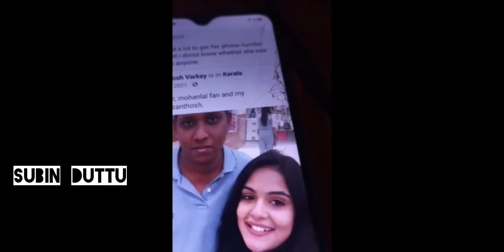ആറാട്ടണ്ണന് മോനിഷ മോഹനെ കെട്ടണം | aarattannan | santhosh varkey | monisha mohan | subin duttu